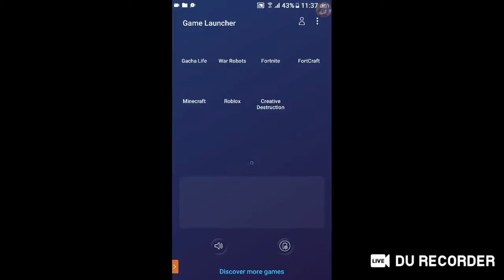1,000 diamonds turtmont C.D